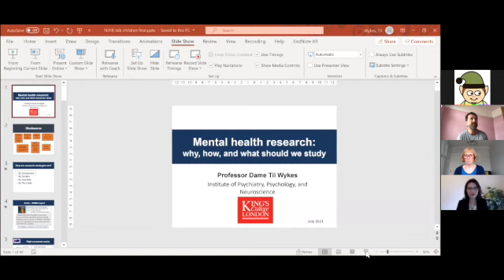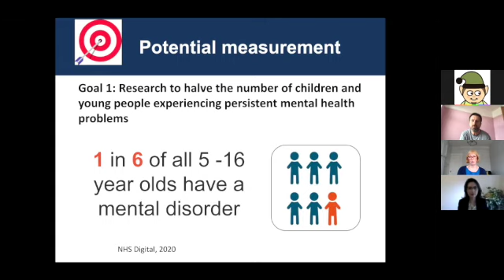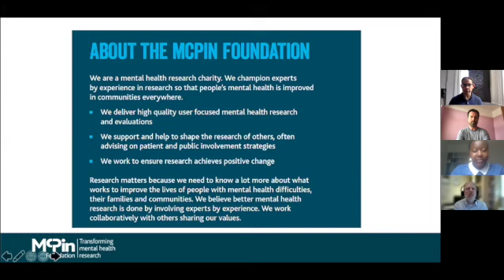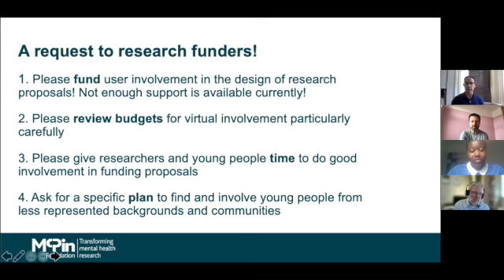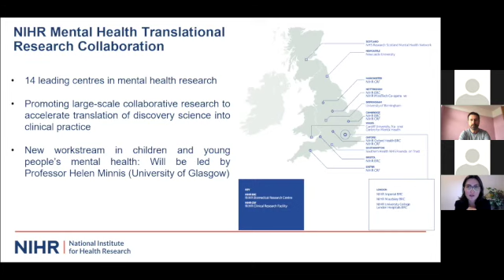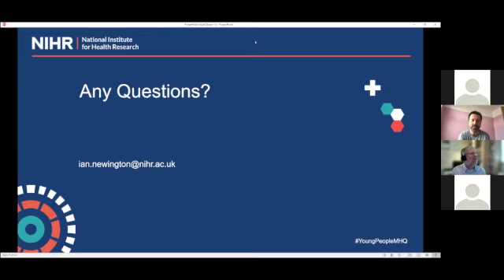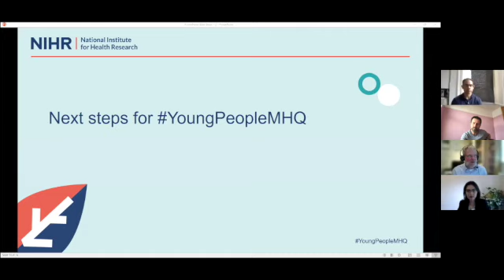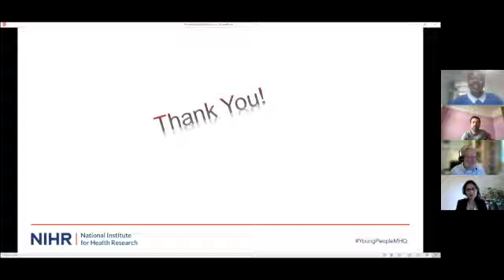The Right Questions for Children and Young People's Mental Health YoungPeopleMHQ webinar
André Tomlin, The Mental Elf - Welcome and Introduction

02:56 Keynote: Professor Dame Til Wykes - Mental health research: why, how, and what should we study?

Right people, right questions: the story so far

29:44 Dr Ian Newington, Head of Special Projects, NIHR CCF – Introduction to the Project

34:23 Thomas Kabir & Catherine Fadashe, McPin Foundation - Right people, right questions (2017-18)

56:46 Dr Parisa Mansoori, NIHR Mental Health TRC Collaboration Operations Manager – The CHNRI Methodology (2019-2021)

01:08:18 Dr Ian Newington - The Research Questions and the Priorities

01:11:08 Funders Panel

- Sarah Shenow, Head of Research, MQ
- Dr Cat Sebastian, Evidence Lead, Mental Health Priority Area, Wellcome Trust
- Dr Zoe McCrossan, Senior Research Manager, NIHR Evaluation, Trials and Studies Coordinating Centre (NETSCC)
- Dr Ian Newington, Head of Special Projects, NIHR Central Commissioning Facility (CCF)
- Dr Karen Brakspear, Head of the Programme for Mental Health, Medical Research Council
- Dr Vanessa Pinfold, Trustee, Mental Health Research UK; Chair, Alliance of Mental Health Research Funders

01:51:30 Dr Ian Newington & Catherine Fadashe - Next steps

Event overview

Hear from participants and stakeholders involved in the NIHR project that has taken the priorities identified in the “Right People, Right Questions” report and developed a set of Research Questions that respond to them.

Find out what funding and support is available from the research funders.

Take some time to network, find collaborators, discuss the opportunities and tell us what support you need.

This event will be of interest to:

• Researchers working in mental health for children and young people. Those who have been involved in this project and those who were unable to get involved can hear about the resulting prioritised questions and consider how to collaborate and create compelling applications to help in finding the answers.

• Funders of research in mental health who will hear about the questions proposed by the research community in response to the JLA priorities and can support the best applications to get funded.

• Mental health charities who will understand how the research community is responding to the priorities and identify ways that they can provide support.

• Educational researchers and practitioners who can bring their expertise and perspective to research collaborations.

• Young people with lived experience of mental health who want to see how their priorities are being addressed by research and who may want to be involved.